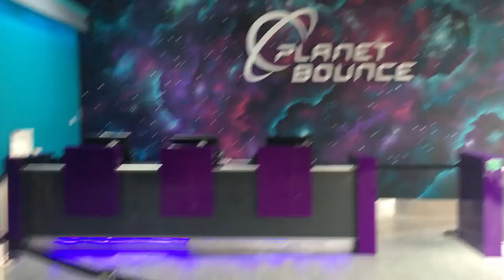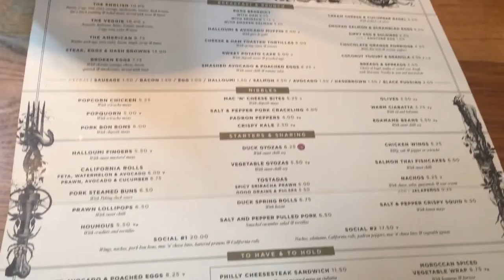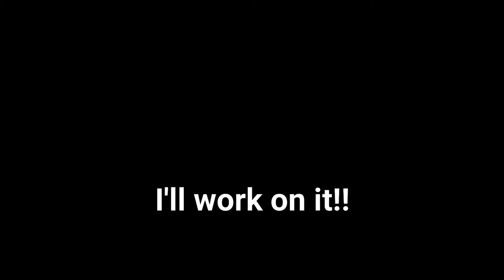Back On The Grind I Powerlifting Prep Begins